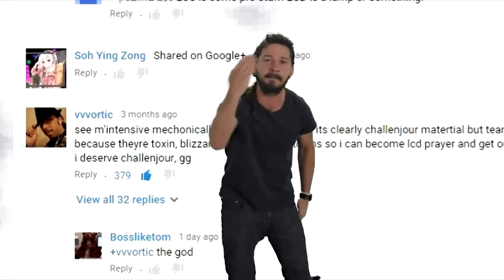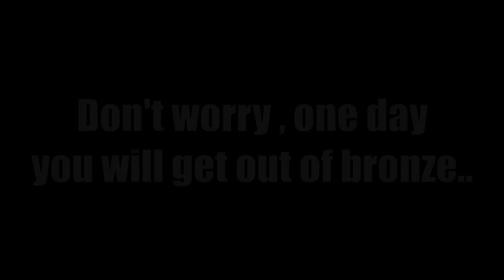LEAGUE OF LEGENDS - Just Do it Compilation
(ᵔᴥᵔ)(ᵔᴥᵔ)(ᵔᴥᵔ)-Thanks for supporting me !! :) hope you enjoy it
Lets see what do you think in comments below :)